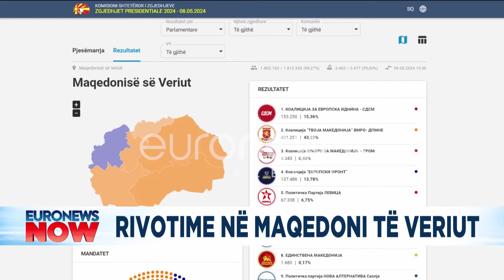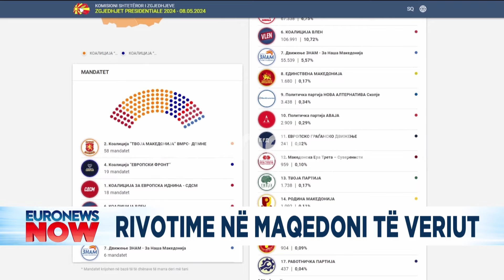Tronditet Maqedonia e Veriut: Rikthehen votimet